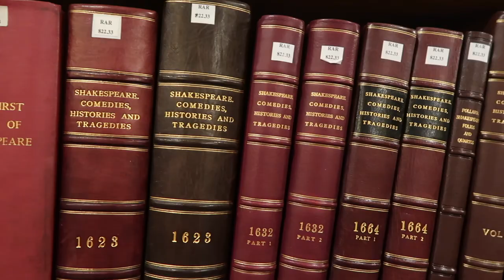London - April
Kensington. Swingers - West End. Ice Bar. Regent’s Park. Primrose Hill. Doughnut Time. Harrods. Neal’s Yard. Covent Garden. Paddleboating in Hyde Park. Saint Paul’s Cathedral. Princess Diana Memorial Fountain. Kensington Gardens. Shakespeare Mural. Abbey Road Studios. The Natural History Museum. Tonight Josephine. The Churchill Arms. Shakespeare in the British Museum. Hatchard’s - The oldest bookstore in London. Walking across Abbey Road. Hamlet and the Shakespeare Globe. Notting Hill. The Barbican. The London Book Fair.